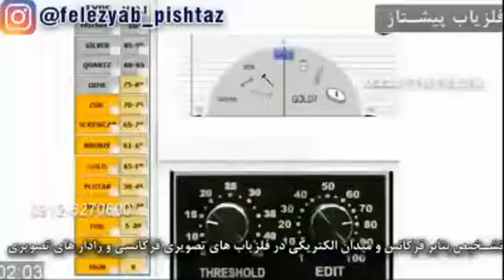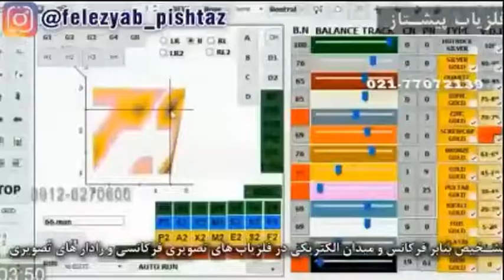فلزیاب با تفکیک باید میدان مغناطیسی آهن و سیلیس و طلا را از هم جداسازی نماید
جهت تشخیص میدان مغناطیسی یا میدان فرکانسی یا میدان الکتریکی یا میدان الکترو مغناطیس وابسته به ترکیب ساختار طراحی و نوع تشخیص آن یابنده یا فلزیاب یا معدن یاب یا رادار زمینی دستی دارد و طراح چه خصوصیاتی را برای تشخیص میدان منابع و فلزات و اهداف تعیین نموده است و در تشخیص بین میدان های مغناطیسی یا میدان الکتریکی و میدان فرکانسی تنظیمات میتواند تعیین نماید که به کدام فلز یا منابع یا طلا یا اهداف واکنش نشان دهد و خاصیت تشخیص مغناطیس یا فرکانس میتواند توان تفکیک میدان مغناطیسی یا فرکانسی را شکل دهد یابنده فرکانسی توان تشخیص میدان فرکانسی و میدان الکترو مغناطیس و میدان مغناطیسی را بنابر شرایط تعیین عدد وی دی ای در ادیت و ترشهولد سطح و حجم دارد و این میدان ها شرایط شبیه به هم را نداشته زیرا هر کدام جریان بازتاب الکترونی بار الکتریکی منفی یا مثبت خود را دارا است و جداسازی آن با تعیین تنظیمات در بهترین شرایط به انجام میرسد که میتوان هدف اصلی را از دیگر منابع با تعیین تنظیمات و تغییر تنظیمات مشخص نمود.

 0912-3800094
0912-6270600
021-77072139